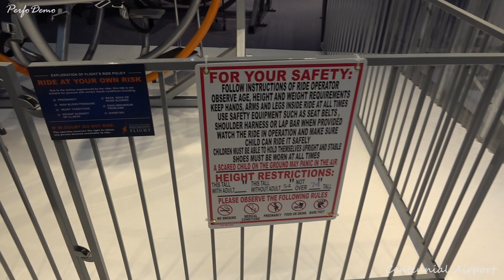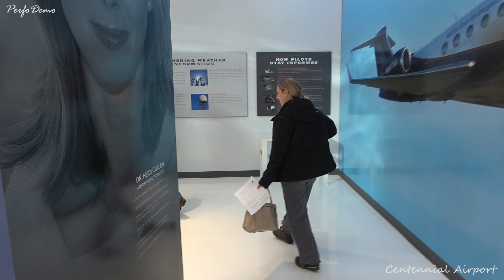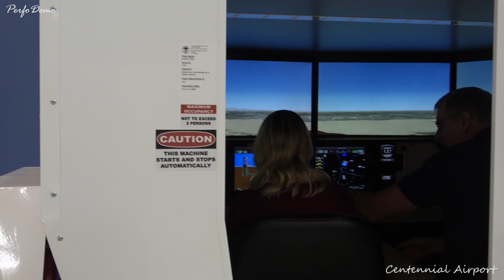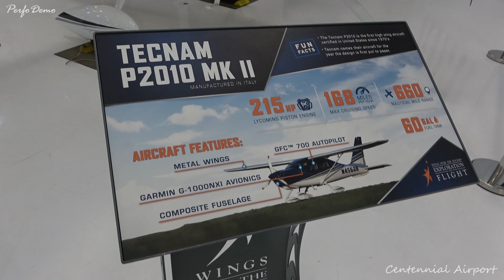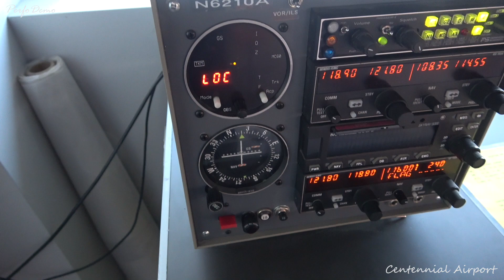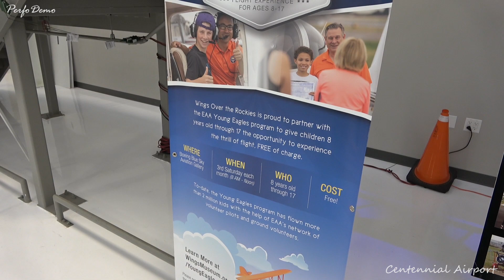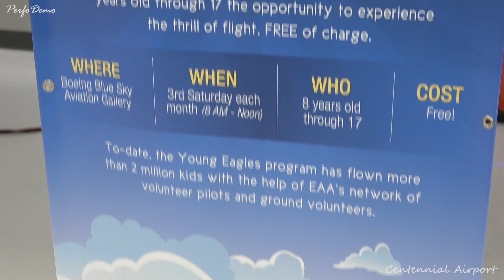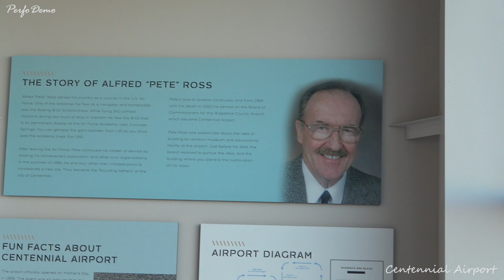Wings Over the Rockies - Exploration of Flight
Welcome to the Boeing Blue Sky Aviation Gallery - An Immersive Aviation Attraction.
First Floor: The Experience of Flight
Second Floor: The Sequence of Flight